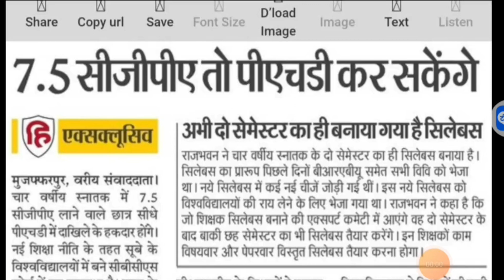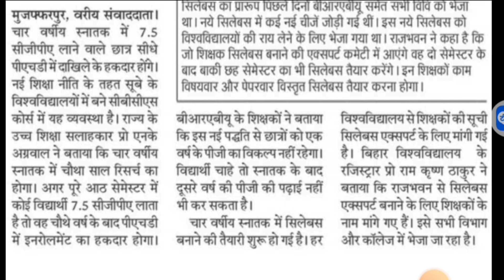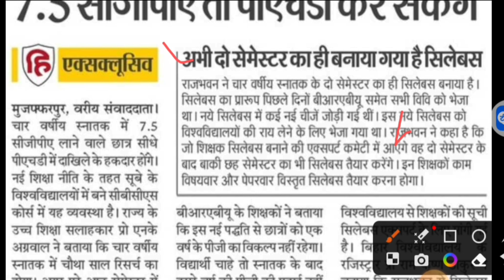अभी दो सेमेस्टर का ही बनाया गया है सिलेबस 7.5 सीजीपीए तो पीएचडी कर सकेंगे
~Unboxing

~Internet

~Computer

 result
 result 2023

dehati result kaise check Kare csbs result kaise apne mobile se check Karen
Bihar vacancy new update job
how to Bihar new vacancy update
job
 notification